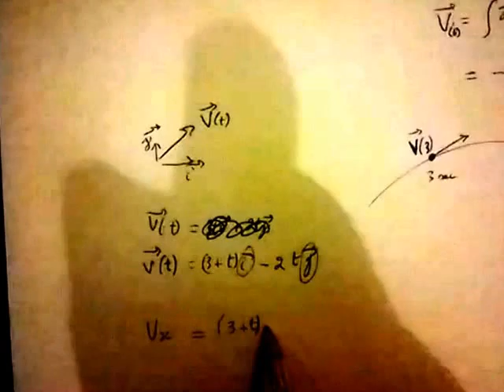Projectile (partie 8)